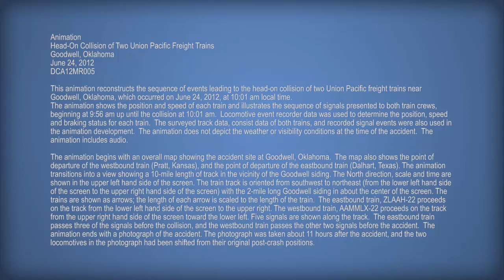Accident Animation, Goodwell, OK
Animation
Head-On Collision of Two Union Pacific Freight Trains
Goodwell, Oklahoma
June 24, 2012
DCA12MR005
This animation reconstructs the sequence of events leading to the head-on collision of two Union Pacific freight trains near Goodwell, Oklahoma, which occurred on June 24, 2012, at 10:01 am local time.
The animation shows the position and speed of each train and illustrates the sequence of signals presented to both train crews, beginning at 9:56 am up until the collision at 10:01 am.  Locomotive event recorder data was used to determine the position, speed and braking status for each train.  The surveyed track data, consist data of both trains, and recorded signal events were also used in the animation development.  The animation does not depict the weather or visibility conditions at the time of the accident.  The animation includes audio.
The animation begins with an overall map showing the accident site at Goodwell, Oklahoma.  The map also shows the point of departure of the westbound train (Pratt, Kansas), and the point of departure of the eastbound train (Dalhart, Texas). The animation transitions into a view showing a 10-mile length of track in the vicinity of the Goodwell siding. The North direction, scale and time are shown in the upper left hand side of the screen. The train track is oriented from southwest to northeast (from the lower left hand side of the screen to the upper right hand side of the screen) with the 2-mile long Goodwell siding in about the center of the screen. The trains are shown as arrows; the length of each arrow is scaled to the length of the train.  The eastbound train, ZLAAH-22 proceeds on the track from the lower left hand side of the screen to the upper right. The westbound train, AAMMLX-22 proceeds on the track from the upper right hand side of the screen toward the lower left. Five signals are shown along the track.  The eastbound train passes three of the signals before the collision, and the westbound train passes the other two signals before the accident.  The animation ends with a photograph of the accident. The photograph was taken about 11 hours after the accident, and the two locomotives in the photograph had been shifted from their original post-crash positions.